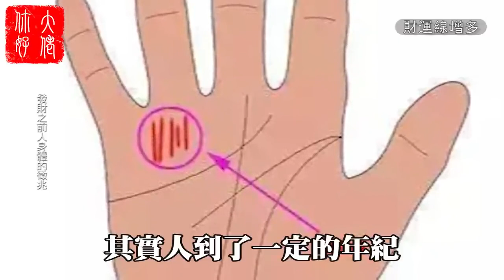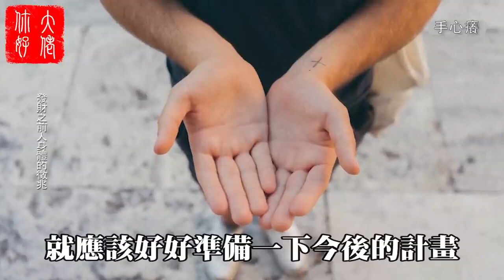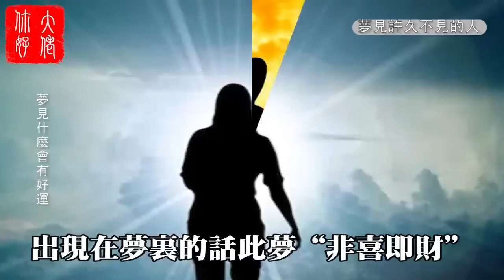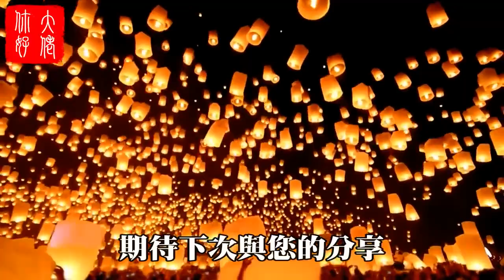身上出現7現象，預示馬上就要發大財，一定要去買彩票！準的驚人！大佬你好啊